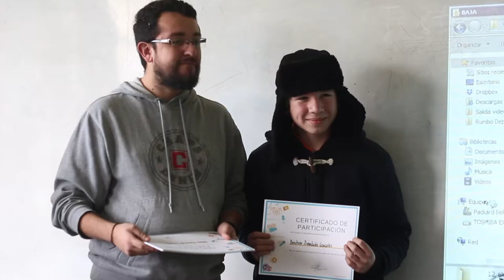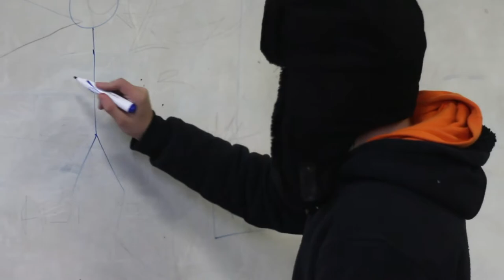Convivencia 1er semestre - Liceo Abdón Cifuentes